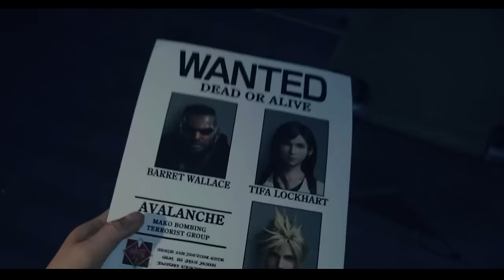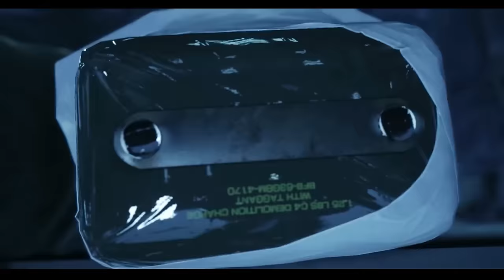Final Fantasy 7 Rebirth Spoiler Discussion and Ending Explained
GLHF's Kirk McKeand and Dave Breens are joined by Alex Donaldson to discuss the convoluted story of Final Fantasy 7 Rebirth and explain the ending.

Obviously, the video contains major spoilers for FF7 Rebirth, so if you haven't finished the game yet, make sure you save it to your Watch Later list.

Check out our full FF7 Rebirth ending explainer for everything you missed in Rebirth's finale